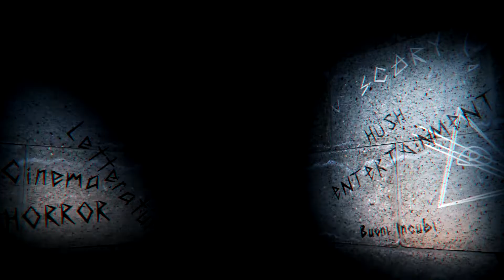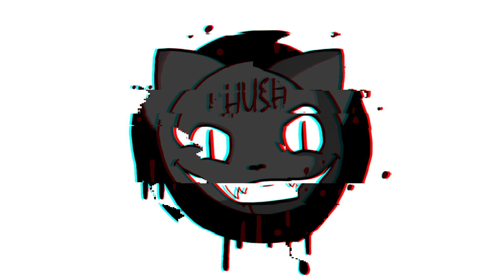IT, Derry e i perdenti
"IT, Derry e i perdenti" è il primo tassello che segna l'inizio di questa avventura nella letteratura horror.
Oggi vagheremo per un po' tra le strade di Derry e gli orrori che nasconde. Affacciandoci, anche se per poco, nel vasto universo di Stephen King.

Come contattarmi

Le mie opere

Dietro la maschera